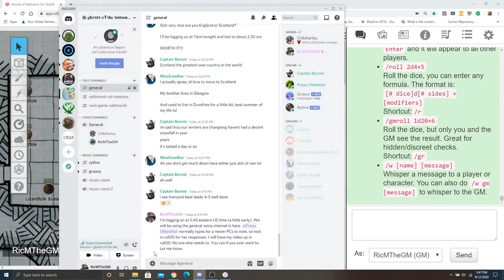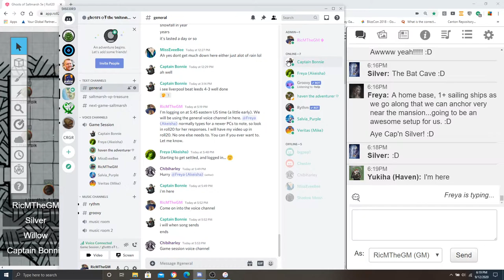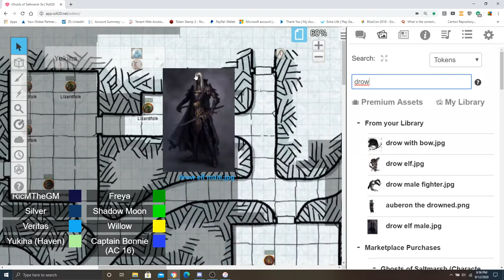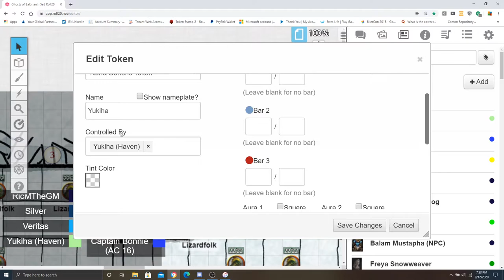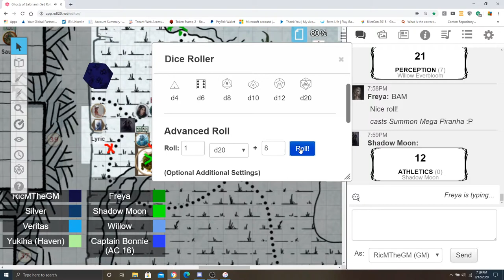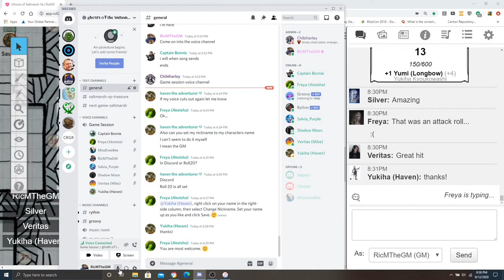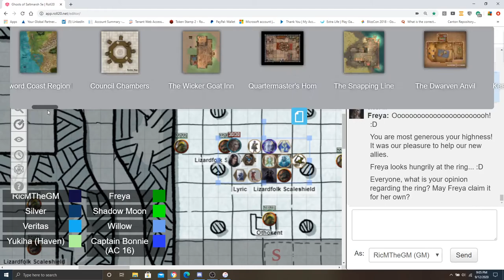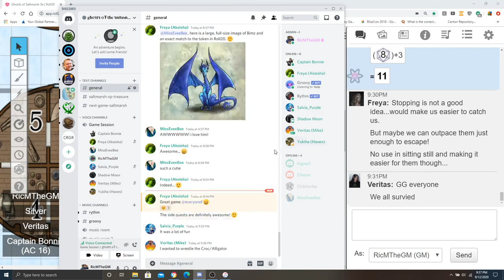Ghost of Saltmarsh 091220 Croc trouble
The latest session of the Ghosts of Saltmarsh. Haven and Scottish Wolf have joined the group with Yukiha, the Kobold Fighter/Fisher and Captain Bonnie the Fighter/Sailor. The party as tasked by Queen Othokhent to help with the Crocodile/Alligator issue the tribe is having. Tune in to see the excitement!